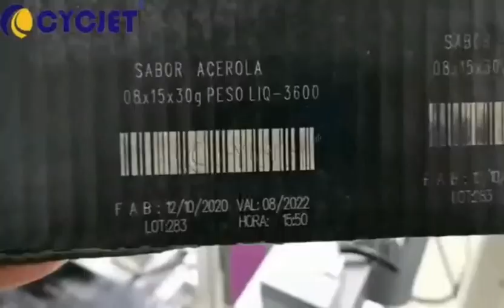How to Print Bar Code on Packaging Box by CYCJET CO2 Laser Marking Machine Static Laser Marking